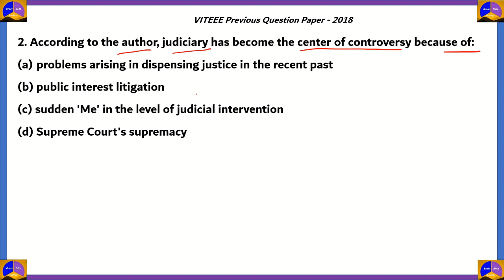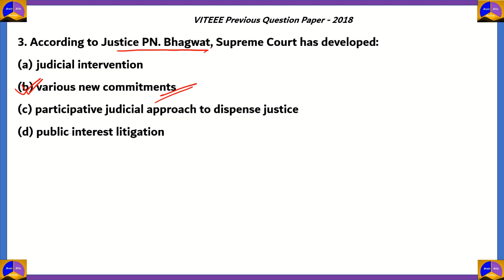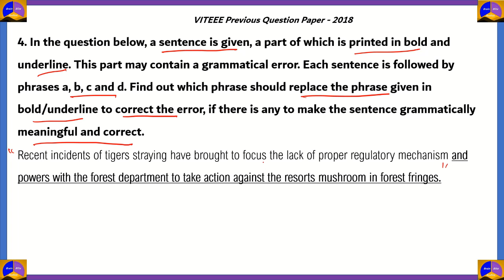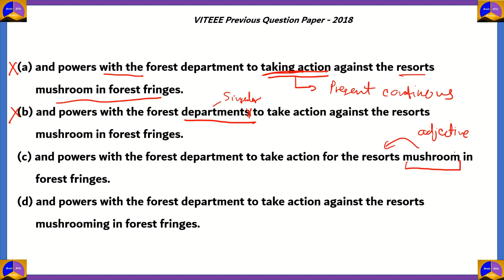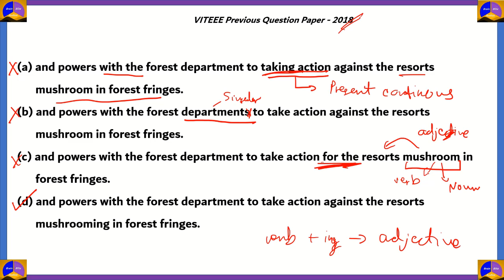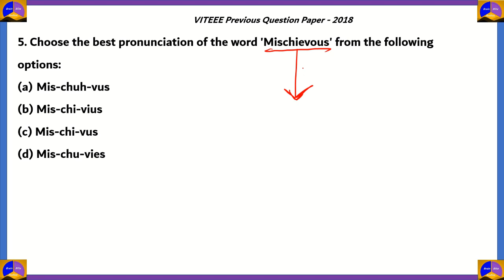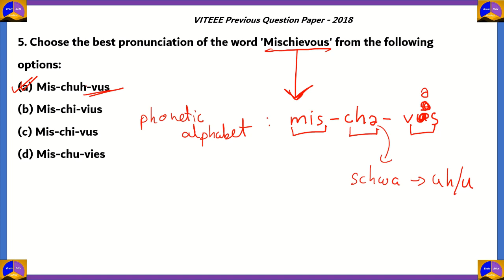VITEEE Questions with solution | English | How to score 95% in VITEEE | Part 02 | English Grammar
English for VITEEE

Vellore Institute of Technology admits bachelor students through its own engineering entrance exam, called the Vellore Institute of Technology Engineering Entrance Examination (VITEEE). It is conducted every year in the month of April and May. The exam has been conducted online since 2013 and in 2018, 212,000 students have registered. VITEEE 2021 Exam Pattern has been revised, there will be a total of 80 questions in the paper that can be answered in a total duration of 90 minutes. VITEEE Eligibility Criteria requires candidates to have scored a minimum of 60% aggregate marks in Chemistry, Physics, Biology/Mathematics in Class 12. Moreover, VITEEE 2021 Score will be compulsory for B.Tech admissions into all campuses of VIT. Eligible candidates will compete for 5000 engineering seats.